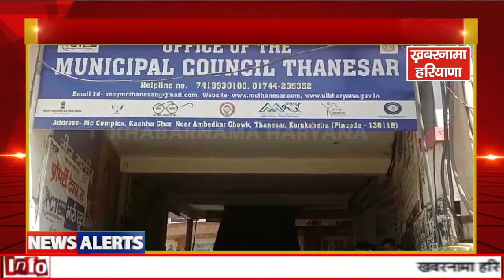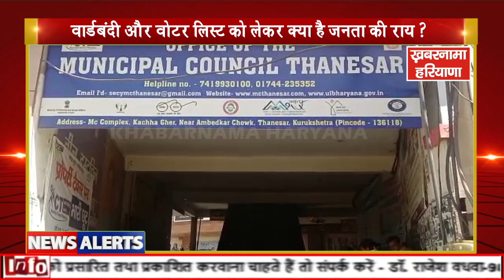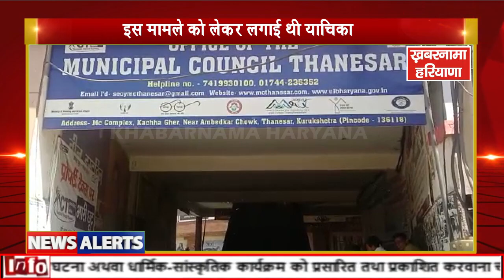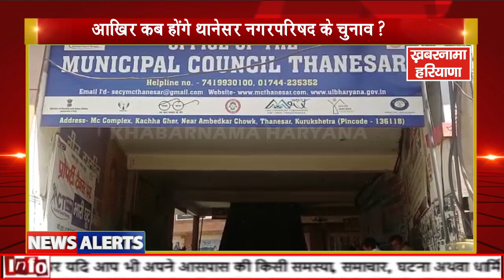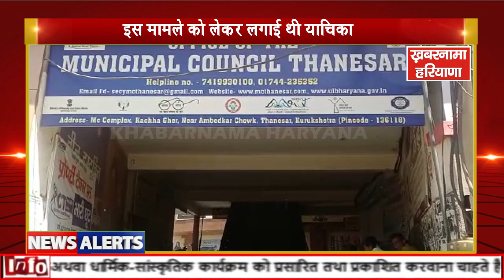अब RTI से होगा नप के वार्डों में हुई मौतों का खुलासा, नप की मतदाता सूचियां तैयार करने का शैडयूल जारी